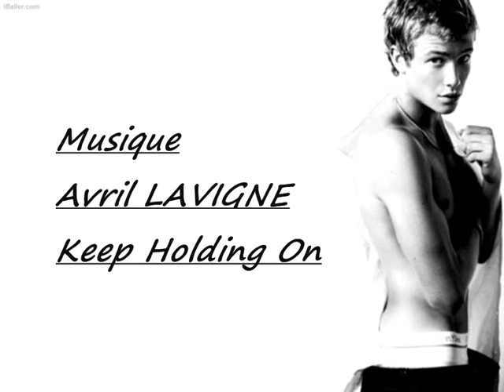Edward SPELEERS_Avril LAVIGNE ( Keep holding on )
Photos et images de Edward SPELEERS sur la musique du film  " ERAGON " chanté par Avril LAVIGNE